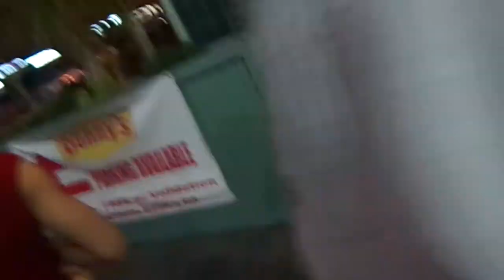little korea town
my mini trip to l.a. this weekend. stopped at at dennys to grab food and change